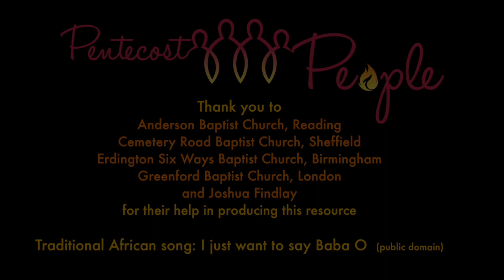Session 4: Dreaming the Dream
Fourth and final session in the Pentecost People series of studies from Baptists Together